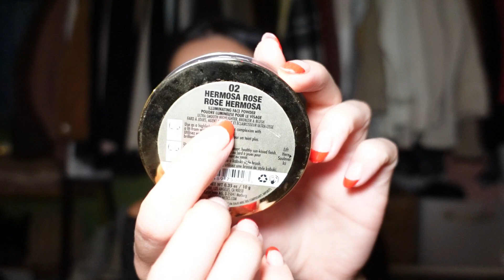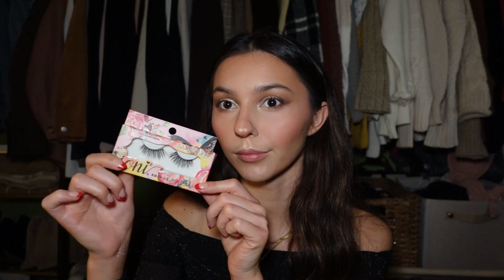Sexy Date Night Makeup Tutorial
Totally overestimated myself thinking I could edit & upload to videos on Valentine's Day. Even though I did finish editing this one midday on Valentine's it took FOREVER to upload... story of my life. So, it's being uploaded a day late. Since Valentine's fell on a Wednesday maybe some of you will be celebrating this weekend like I plan to. So this video may still come in handy... or for any date night! Hope you like it :) Alsooooo, I couldn't add the end screen where I normally would in the template cause I added bloopers in the end and it only lets me add it to the end of the video...

SOCIAL MEDIA |
New Instagram - pls help me grow my new account by giving me a follow & supporting me ❤